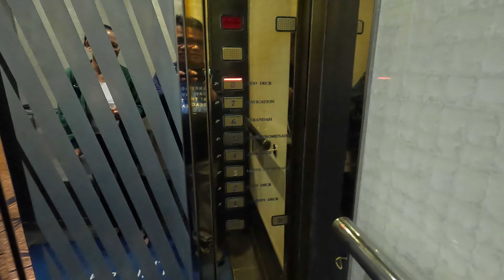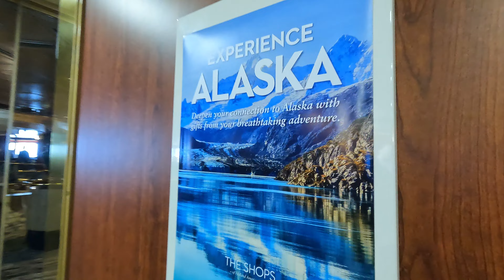𝐇𝐨𝐥𝐥𝐚𝐧𝐝 𝐀𝐦𝐞𝐫𝐢𝐜𝐚 - 𝐀 𝐃𝐚𝐲 𝐢𝐧 𝐚 𝐥𝐢𝐟𝐞 𝐢𝐧 𝐀𝐋𝐀𝐒𝐊𝐀 𝐂𝐑𝐔𝐈𝐒𝐄- 𝐖𝐡𝐚𝐭 𝐲𝐨𝐮 𝐧𝐞𝐞𝐝 𝐭𝐨 𝐤𝐧𝐨𝐰 𝐖𝐚𝐭𝐜𝐡 𝐛𝐞𝐟𝐨𝐫𝐞 𝐲𝐨𝐮 𝐆𝐎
A Day in a Life in Alaskan Cruise Line Holland America, Please watch this video to have an idea before going to this cruise Line

My  GEAR:
Camera Body

Wide Lens -
Zoom Lens -
Portable Tripod
Waterproof Camera
Go pro stabilizer: Hohem iSteady Pro4 Kit

The equipment I'm using to make this video